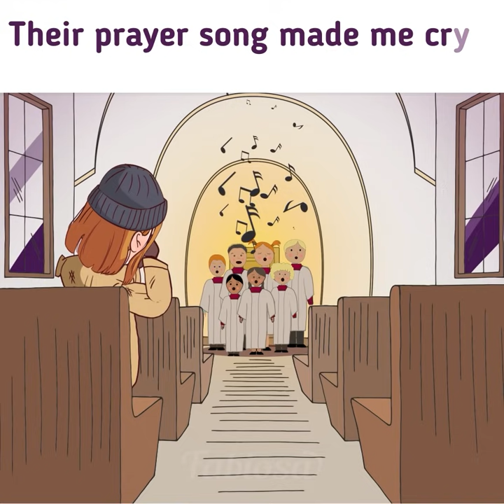PREGNANT HOBO RISKED HER LIFE TO SAVE A MILLIONAIRE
If you like amazing and catchy animated stories that are full of drama and cause a storm of emotions, then animations by Fabiosa are exactly what you should watch! Here you will find incredible animated short films with unusual and inspiring stories about relationships 👫 and parenthood.
This animated movie tells the homeless story of a woman who fell in love with a guy she found in the trash pile 😲. She was pregnant 🤰 with another man’s baby and motherhood seemed like an almost impossible thing at that time but she couldn’t give her child up. How did this crazy family story end? Did she win the guy's heart ❤? Watch the video to find out!

Watch 👀 more:
I married a guy I found in a trash pile!

Music 🎵: Give Me (Instrumental Version) - Humble Hey
My First My Last (Tribute Version) (Instrumental Version) - Love Beans

story